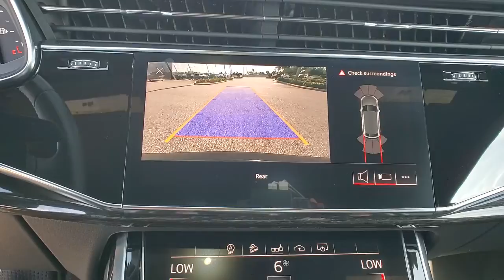2019 Audi Q8 Clearwater, Tampa, St. Petersburg, Palm Harbor, Largo, FL 63P160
Used 2019 Audi Q8 available in Clearwater, Florida at Audi Clearwater. Servicing Tampa, St. Petersburg, Pal Harbor, Largo, FL.

Audi Clearwater
18940 US Hwy 19

Clean CARFAX.brbrOdometer is 2676 miles below market average!brbrBlack 2019 Audi Q8brbrbrAwards:br  * 2019 KBB.com 10 Best Luxury SUVsbrbrAll prices plus sales tax tag and titling and dealer service fee of $799.95 which represents cost and profits to the selling dealer for items such as cleaning inspecting adjusting new vehicles and preparing documents related to the sale.
Axle Ratio: TBA|Wheels: 20 5-Spoke|Heated Front Bucket Seats|Leather Seating Surfaces|Radio: Audi MMI Navigation Plus w/Touch Response|4-Wheel Disc Brakes|Air Conditioning|Electronic Stability Control|Front Bucket Seats|Front Center Armrest|Leather Shift Knob|Navigation System|Power Liftgate|Spoiler|Tachometer|ABS brakes|Adaptive suspension|Alloy wheels|Automatic temperature control|Brake assist|Bumpers: body-color|Delay-off headlights|Driver door bin|Driver vanity mirror|Dual front impact airbags|Dual front side impact airbags|Four wheel independent suspension|Front anti-roll bar|Front dual zone A/C|Front fog lights|Front reading lights|Fully automatic headlights|Garage door transmitter: HomeLink|Genuine wood door panel insert|Heated door mirrors|Heated front seats|Illuminated entry|Leather steering wheel|Low tire pressure warning|Memory seat|Occupant sensing airbag|Outside temperature display|Overhead airbag|Panic alarm|Passenger door bin|Passenger vanity mirror|Power door mirrors|Power driver seat|Power moonroof|Power passenger seat|Power steering|Power windows|Radio data system|Rain sensing wipers|Rear air conditioning|Rear anti-roll bar|Rear fog lights|Rear reading lights|Rear seat center armrest|Rear window defroster|Rear window wiper|Remote keyless entry|Roof rack: rails only|Security system|Speed control|Speed-sensing steering|Split folding rear seat|Steering wheel memory|Steering wheel mounted audio controls|Telescoping steering wheel|Tilt steering wheel|Traction control|Trip computer|Turn signal indicator mirrors|Variably intermittent wipers|Auto-dimming Rear-View mirror|10 Speakers|Compass|AM/FM radio: SiriusXM|Exterior Parking Camera Rear|Emergency communication system: Audi connect CARE|Primary LCD size: 10.1|Audi smartphone interface (Apple CarPlay/Android Auto)